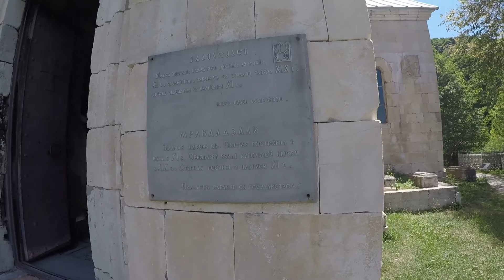Красивый вид на Кавказские горы с высоты 1850 м. рядом с церковью МРАВАЛДЗАЛИ, Грузия - июнь 2021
Возраст Ильи - 5 лет 2 месяца.  Храм святого Георгия, известный под названием «Мравалдзали», расположен в одноименном селе Онского муниципалитета Рачи.